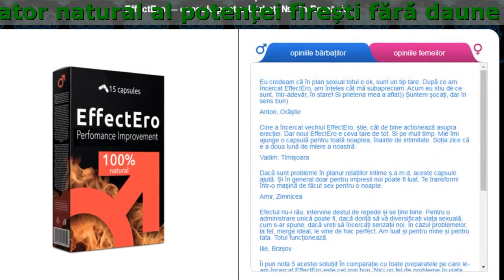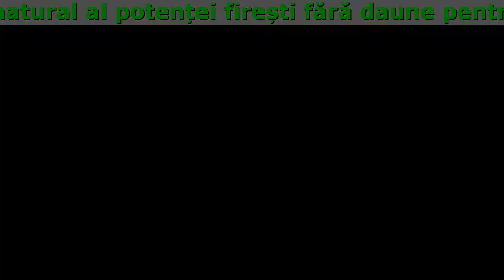EffectEro Efecte Secundare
EffectEro - Activizați o potență forte la orice vârstă
Primul activator natural al potenței firești fără daune pentru sănătate și efecte secundare

- O dorință puternică
- Rezistență și controlul
- O erecție tare și stabilă

De ce merită să folosești EffectEro?

- Siguranța în forțele proprii — sunteți gata în orice moment!
- Activizează comportamentul dominant: hotărârea, pasiunea, motivarea
- Este inofensiv și nu ae efecte secundare negative
- Ca să fie întotdeauna prelungit, sunteți un mascul alfa
- Ca să adaugi mult calitativ în relația voastră
- Ca să fii în pat ce un adevărat armăsar

Trei distincții de stat, 95,5% opinii pozitive

- Nu are contraindicații si efecte secundare
- Poate fi folosit cu alcool și soluții medicinale
- Poate fi aplicat la orice vârstă
- Fortifică mușchiul cardiac. Menține un nivel inofensiv al tensiunii arteriale
- O eficacitate înaltă dovedită de testările clinice
- Pe deplin natural, nu conține adaosuri sintetice

Pareri

Cine a încercat vechiul EffectEro, știe, cât de bine acționează asupra erecției. Dar noul EffectEro e ceva tare de tot. Si pe mult timp. Mie îmi ajunge o capsulă pentru toată noaptea, înainte de. Soția zice că e a doua lună de miere a noastră.
Vadim. Timișoara